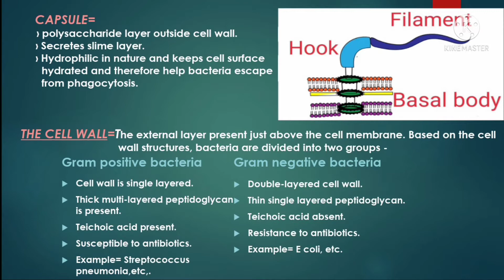BACTERIAL CYTOLOGY PPT Presentation||SHAPE||SIZE||ARRANGEMENTS||ULTRASTRUCTURE#bacterialcytology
BACTERIAL CYTOLOGY PPT Presentation || SHAPE|| SIZE || ARRANGEMENTS || ULTRA-STRUCTURES OF THE BACTERIAL CELL
Video timestamps:-
00:00 - Intro
00:05 - PROKARYOTIC AND EUKARYOTIC CELLS
00:12 - SIZE SHAPE AND ARRANGEMENT OF BACTERIAL CELL
00:30 - ULTRA-STRUCTURE OF BACTERIA
00:34 - STRUCTURES EXTERNAL TO THE CELL WALL
00:41 - THE CELL WALL
00:48 - STRUCTURES INTERNAL TO THE CELL WALL
00:54 - THANK YOU